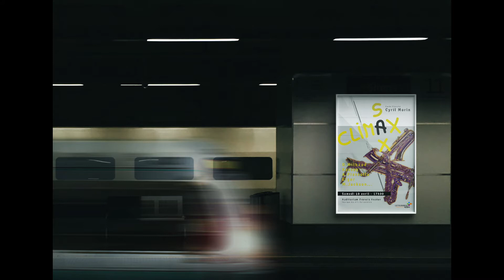Carte Blanche Cyril Morin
10 avril 2021 à l'Auditorium de la Fabrique des Arts de Carcassonne